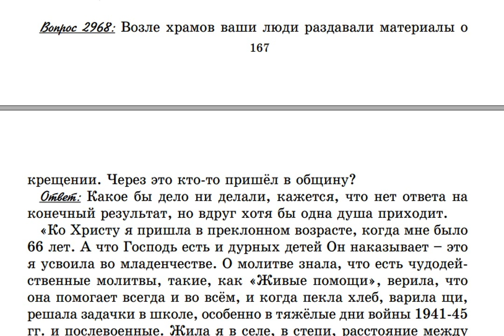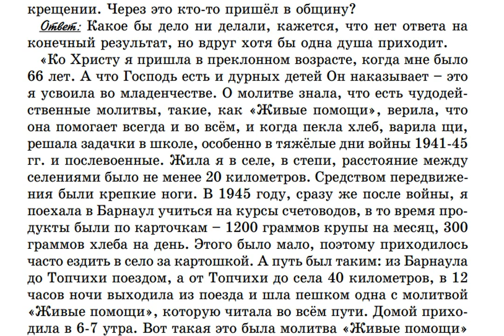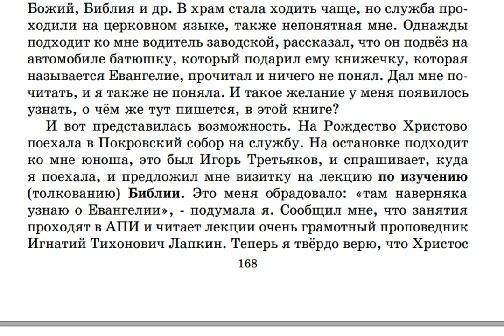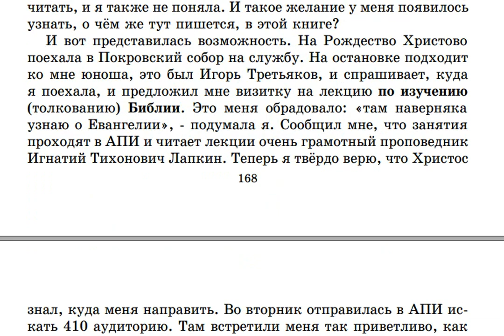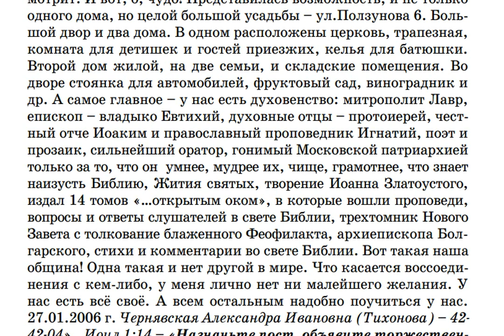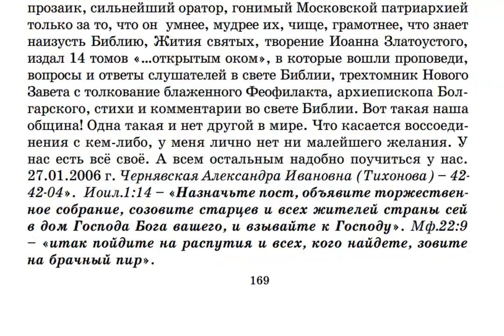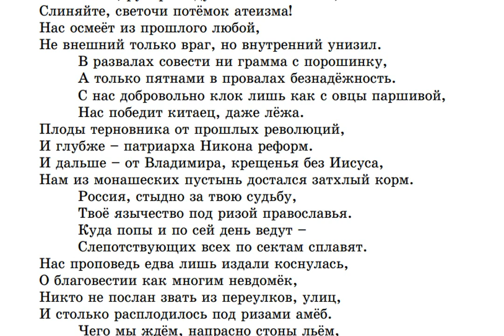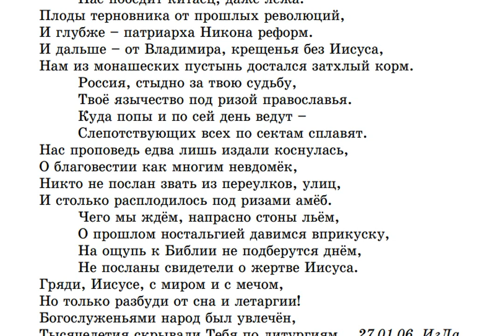2968. Пришёл ли кто в Крестовоздвиженскую общину через раздачу материалов возле храмов?